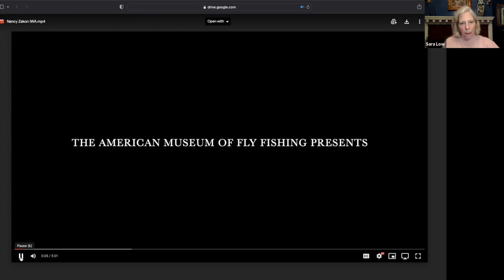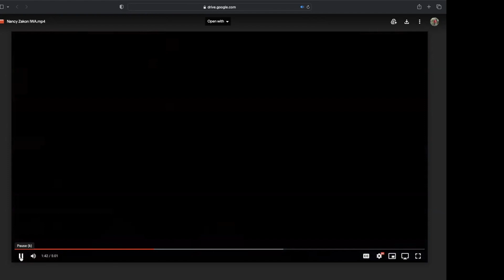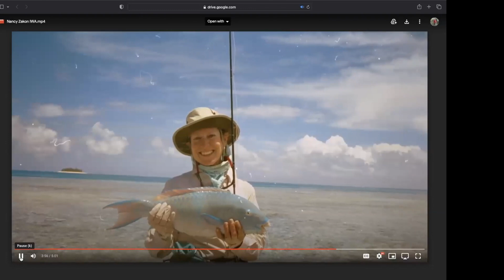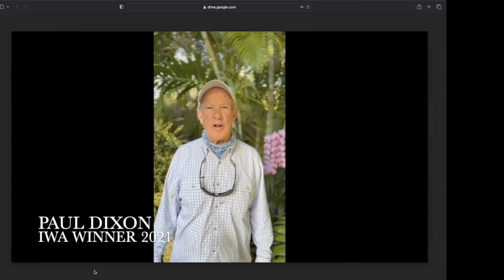Nancy Zakon Receives The Izaak Walton Award 2023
Nancy, as past President of the International Women’s Fly Fishers, instructor in Orvis’ first women’s flyfishing school, a designer of Orvis’ first women’s flyfishing gear, founder of Juliana’s Anglers and Sporting Club of New York City, and Bonefish Bonnies of Key Largo, FL, has been a trailblazer for women in fly fishing.

The American Museum of Fly Fishing established the Izaak Walton Award in 2014 to honor and celebrate individuals who live by the Compleat Angler philosophy. Their passion for the sport of fly fishing and involvement in their angling community provides inspiration for others and promotes the legacy of leadership for future generations.Nancy was joined by Mary Bloom, Fanny Krieger, Sara Low, Lori-Ann Murphy, and Joan Wulff. Congratulations to Nancy!